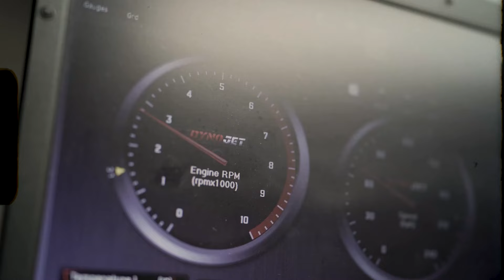【バイク女子】セクシー美女に囲まれてトゥクトゥクした結果…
今回は、キシくんとミキティーとタイ旅行に行った時の様子をお届けします🇹🇭✨

本当タイ楽しかった！ご飯も美味しかったし🍖🍙

ミキティーの親戚のピンちゃんとお友達のソンちゃんにタイを案内してもらいました🩷

タイの魅力満載！タイ旅行を考えてる人にも、タイってどんなところか気になる人も、みーんなにタイの魅力を伝えたいな☺️⭐️

パタヤのハーレーダビットソンでは新車に試乗させていただきました🤩

🐈about　にゃんこ
Harley-Davidsonのエボのソフテイル(FXSTC)とKawasakiのninja250。

🐅about　さくりん
Harley-Davidsonのショベルヘッド(FXS80)。
⭐お知らせ
クルマに関する動画は、新設【もっとぺろぺろちゃんねる】にアップしていくことになりました。
にゃんこの愛車WRX S4やさくりんの軽トラについては、そちらをご覧くださいませ♡

YouTubeもバイクも初心者ですが、みんなの応援でここまで来ました。
ほんとに感謝しています(´;ω;`)♡

▼ペロペロちゃんねる人気動画はこちら